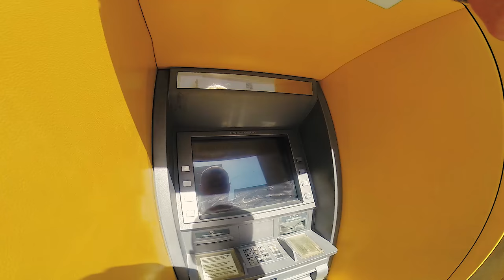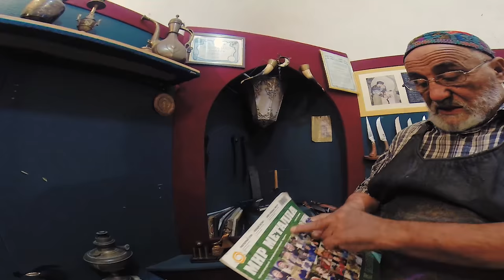Магадан - Москва, через 6 стран. Серия 20. Бухара (Узбекистан) и потомственный кузнец.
Путешествие из Магадана в Москву и это наш Узбекский этап приключений на нашем любимом Toyota Land Cruiser 200 "Супербродяга". В предидущей сери  нас не пустили в Таджикистан и мы поехали в Самарканд.
В этой серии мы едем по Узбекистану, заезжаем в красивый город Бухара, где познакомились с потомственным кузнецом.
Этот этап маршрута, носящий название экспедиция «В поисках Шамбалы», мы организовали совместно с компанией
Мы, двое русских путешественников, муж и жена Богдан и Влада Булычёвы, едем по Евразии, и открываем для себя этот регион.
В предидущей поездке в Амстердаме, в самом центре города у нас из машины вытащили (нагло) всё фото и видео оборудование! Так, что в этом видео (да и в остальных тоже) все съёмки велись на экшн камеру Go Pro (хотя фотик в Улан-Удэ мы всё таки приобрели и благополучно разбили его делая ночной таймлапс в Монгольских горах).
В этом путешествии мы проедем через Монголию, Казахстан, Киргизию, Узбекистан, Таджикистан (по Памирскому тракту) и вернёмся в Россию со стороны Астрахани.